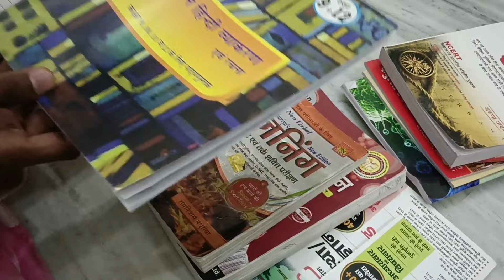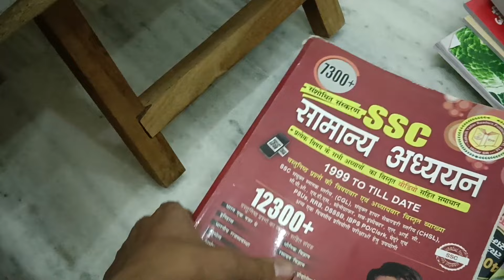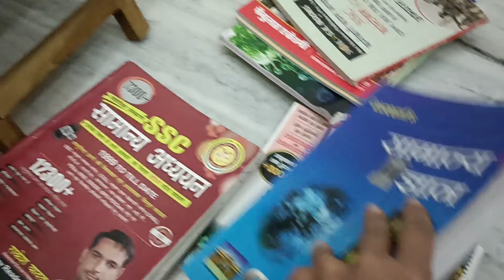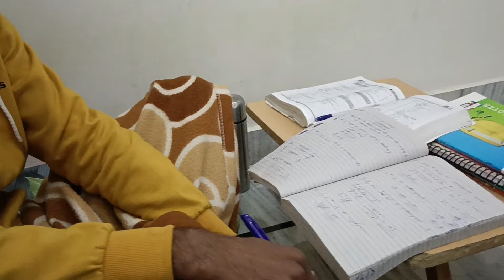SSC GD भर्ती की तैयारी ऐसे करें ll रात 1:00 बजे तकll मात्र 30 दिन में ll साब मां बापू का सपना है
Test Series संपूर्ण कोर्स के लिए अभी डाउनलोड करें BEST EXAM App

Ssc gd 2023 safe score expacted cut off | ssc gd 2022-23 | ssc gd cut off 2022

SSC GD 2022 | इस बार का Safe Score क्या रहेगा?

ssc gd constable correction date 2022 | post preference edit | edit windows date open
ssc gd constable 2022 form modification | ssc gd constable correction date kab aayega | ssc gd constable form mistake | ssc gd constable post preference kaise change kare | ssc gd constable form galati | ssc gd constable photo upload mistake | ssc gd form mistake admit card aayega ya nahi | how to edit ssc gd form 2022 | ssc gd 45000 Recruitment 2022 | ssc gd exam 2022